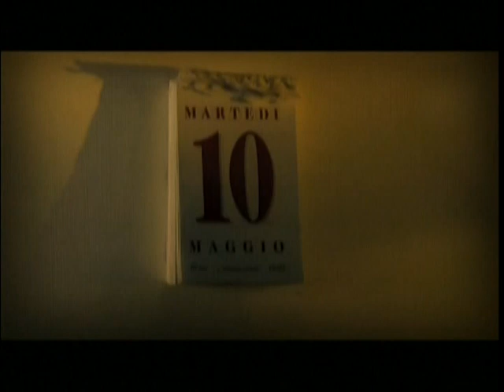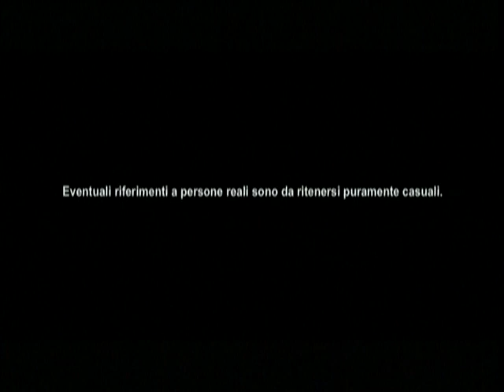Proforma - Trailer (famiglia spera)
Spot realizzato per la campagna elettorale dei DS per le politiche del 2006.